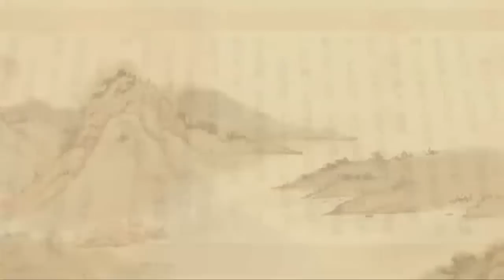淨土大經解演義 第220集｜淨空老和尚主講